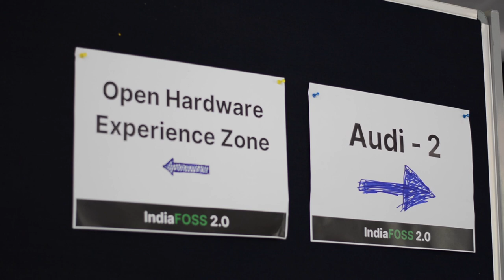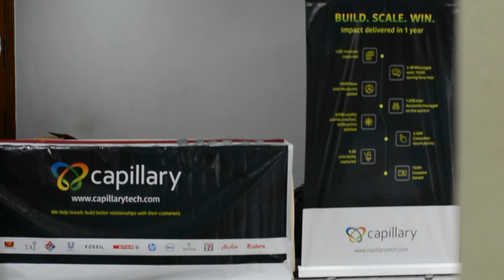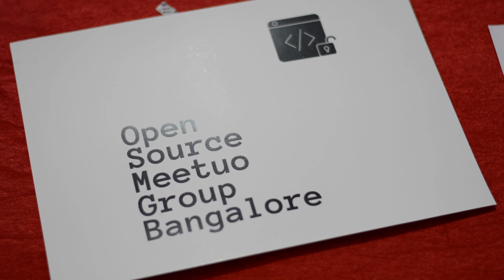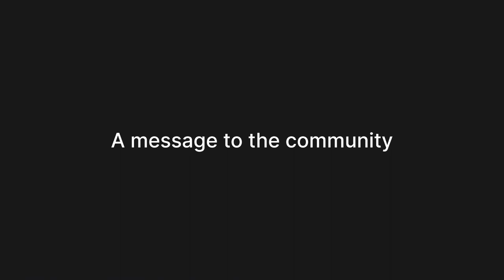Bringing together IndiaFOSS 2.0 | Vishal Arya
Vishal Arya, FOSS evangelist and organiser, shares how they managed to bring together all the participants, volunteers, sponsors and speakers at IndiaFOSS 2.0 followed by an important message to the open source community supporting FOSS United.